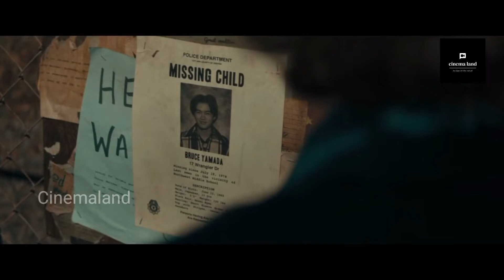The Black Phone Tamil Review By Cinemaland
The people who wants to delete the footage (if i used one) . instead of give us a copyright strike , you can contact us in Mail : . i will remove the content immediately.Or we are ready to give the revenue that we made from the video. Because we are spending oceans of times to achieve our dreams. Thats includes many life.